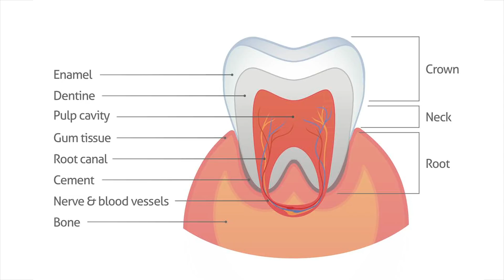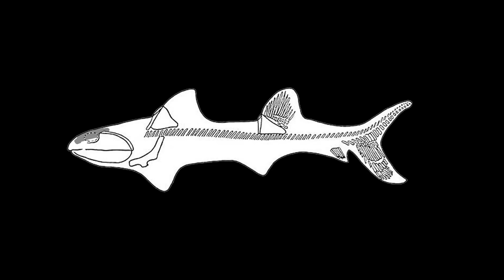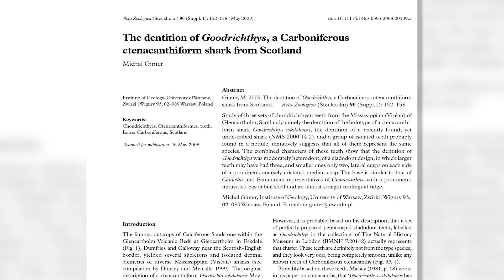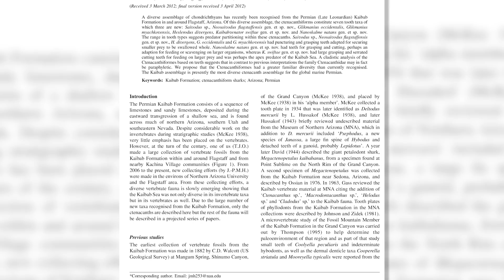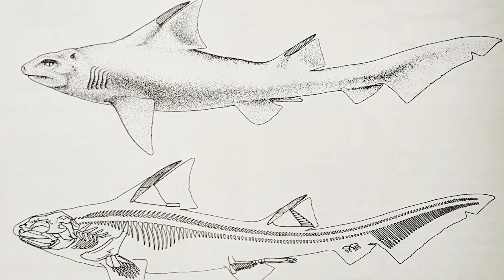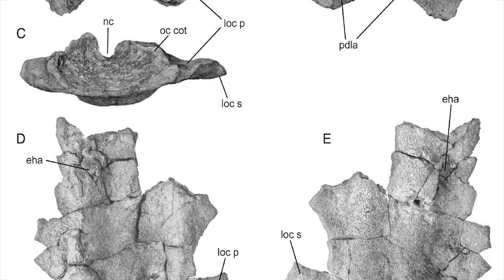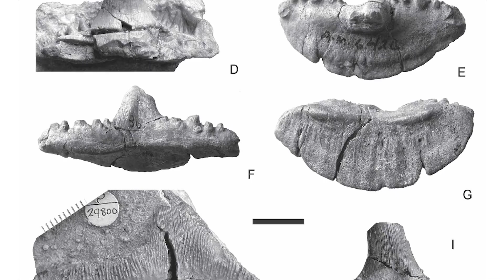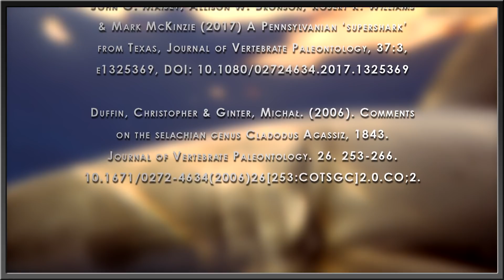TOP 5 HUGE Paleozoic Sharks You've Never Heard Of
What was the largest shark? Megalodon! Easy. Alright we’re done here, end the video. Whoa whoa whoa, not so fast. Carcharocles megalodon is the largest shark to ever live, but not only is it not alone, but it wasn’t the first, though unfortunately it will be the last if our actions go unchanged. Hundreds of millions of years ago, the ocean bore a group of cartilaginous fishes that were the forerunners of the sharks. Many of these rubber skeletoned freaks approached the size of modern great whites, and a few surpassed them and were more comparable to the orcas. Today we’ll be taking a look at the top 5 huge Paleozoic sharks you’ve never heard of, and yes, I realize the uncreativeness of that title, but do you really want no one to see this video?